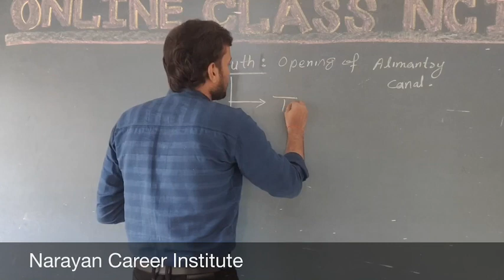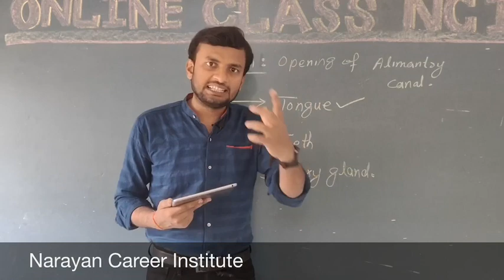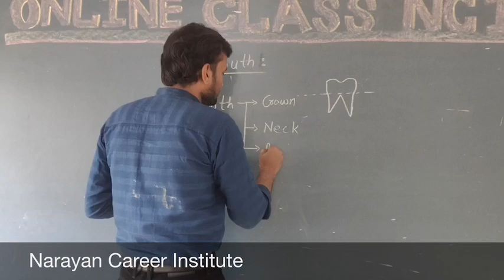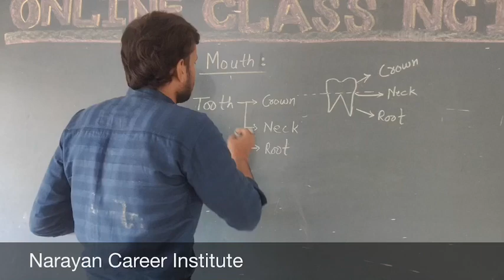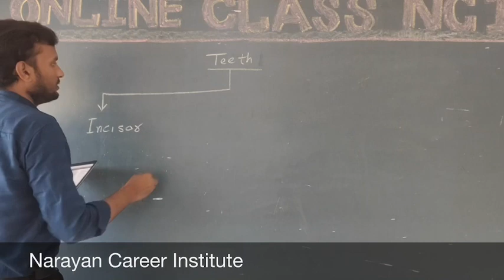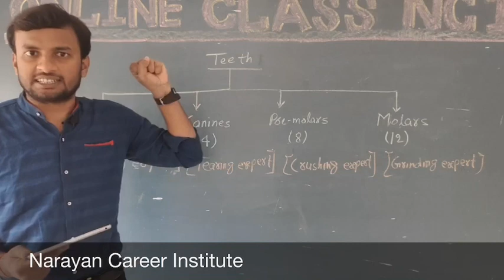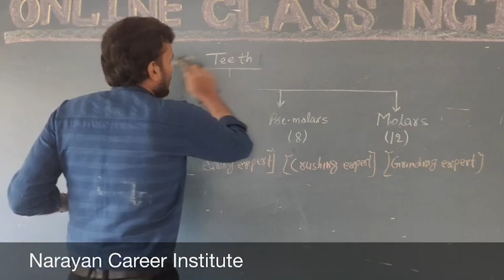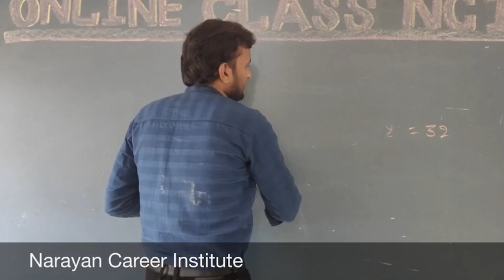Life processes CBSE Class-10 Biology lecture-6(A)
Hello students,
Here is the video titled Life processes CBSE Class-10 Biology lecture-6(A) in which I discuss about Human Digestive System .This video is splittted into two parts 6(A) and 6(B) .This is lecture 6(A).